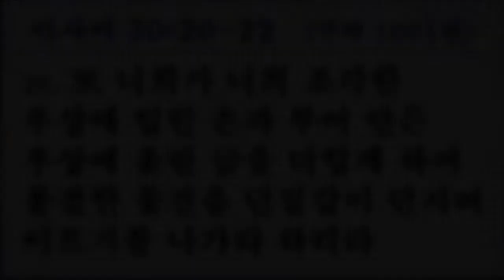남가주 샬롬교회 052718 1부 찬양대 주는 나의 목자